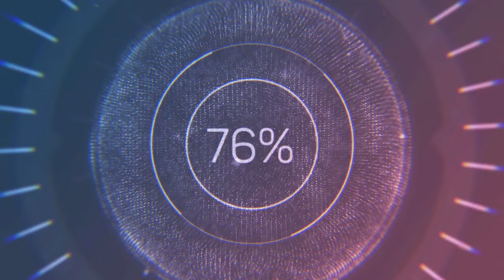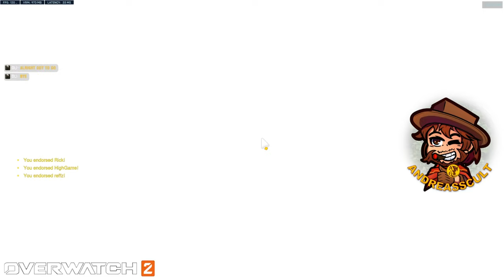Abusing Broken Mauga to Get More Wins! [Overwatch 2 Malaysia]